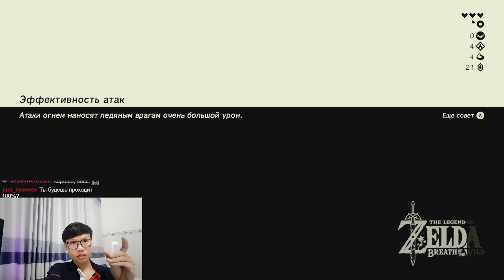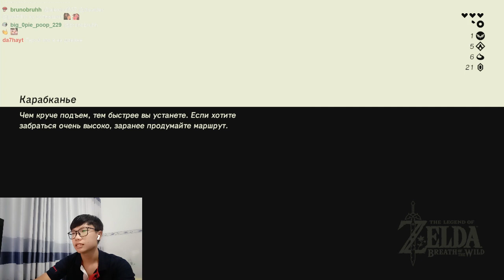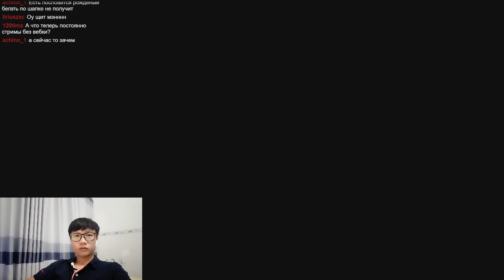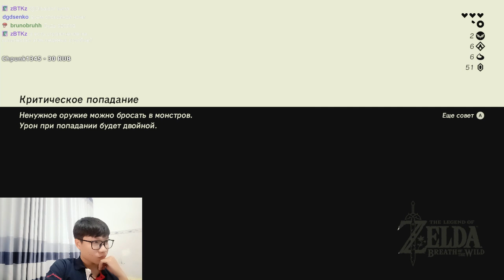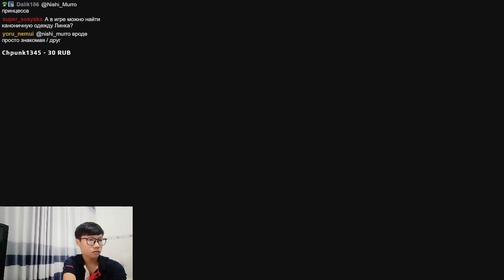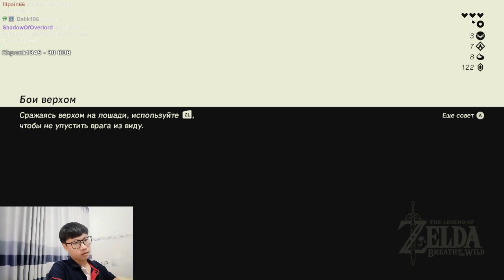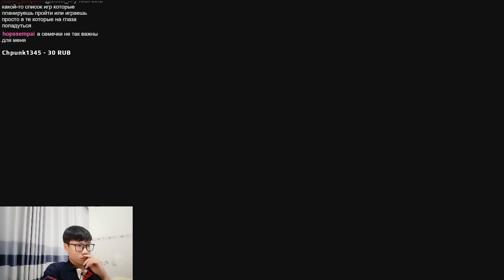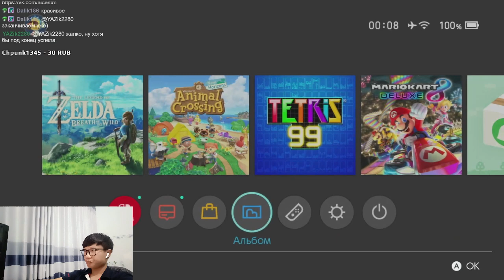Thành dz huong dan choi games sieu hay 44744sss